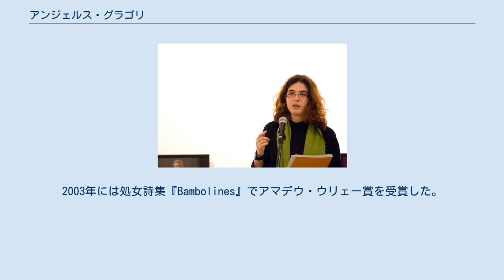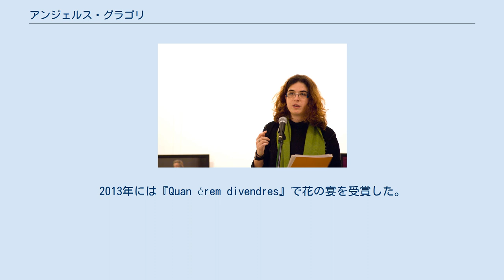アンジェルス・グラゴリ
アンジェルス・グラゴリ（カタルーニャ語: Àngels Gregori i Parra, 1985年1月14日 - ）は、スペイン・バレンシア州出身の詩人。
カタルーニャ語で執筆している。
初開催された2005年以来、ウリーバ国際詩祭のディレクターを務めている。
 1985年にバレンシア州バレンシア県ウリーバに生まれ、大学に入学した2003年からバルセロナに住んでいる。
バルセロナ大学で文学理論と比較文学の学位を取得し、カタルーニャ・オープン大学で文化マネジメント・カタルーニャ語教育・カタルーニャ語文学の修士号を取得した。
2003年には処女詩集『Bambolines』でアマデウ・ウリェー賞を受賞した。
19歳の時にはウリーバ国際詩祭を立ち上げ、毎年ディレクターを務めている。
2007年には『Llibre de les Brandàlies』でアウジアス・マルク詩賞を受賞した。
2010年には『New York, Nabokov & Bicicletes』でアルフォンス・アル・マグナニム賞を受賞した。
2013年には『Quan érem divendres』で花の宴を受賞した。
このようにグラゴリは何冊かの詩集を出版しており、イタリア語、スペイン語、フランス語、クロアチア語、アストゥリアス語などに翻訳されている。